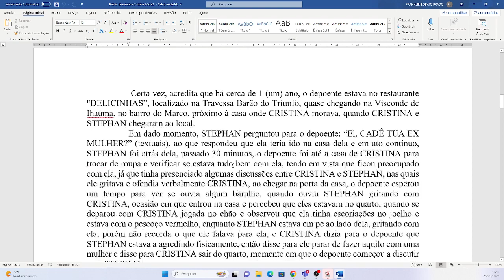Audiência de custódia - homologação da prisão e prisão preventiva